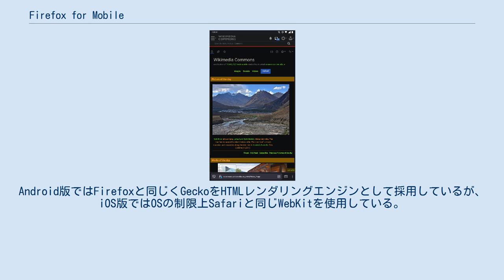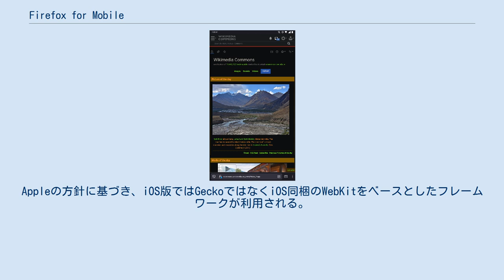Firefox for Mobile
Firefox for Mobile (ファイアフォックス フォー モバイル) は、Mozilla製のフルブラウザ。
 Mozilla Firefox のモバイル版として、 携帯端末向けに開発が進められている 。
アドオン機能にも対応している。
開発コードは Fennec。
旧称は Mobile Firefox、Firefox Mobile。
Android版ではFirefoxと同じくGeckoをHTMLレンダリングエンジンとして採用しているが、iOS版ではOSの制限上Safariと同じWebKitを使用している。
 2019年3月現在での対応 OS は Android。
 Maemo 版はバージョン 7.0 まで提供された 。
 Windows Mobile 版は2010年3月22日に Windows Phone 7 がネイティブアプリの開発を認めるかどうか不透明なため、開発中止が発表された。
iOS版については2014年12月に開発が表明されている。
Appleの方針に基づき、iOS版ではGeckoではなくiOS同梱のWebKitをベースとしたフレームワークが利用される。
2015年11月12日にリリースされた。